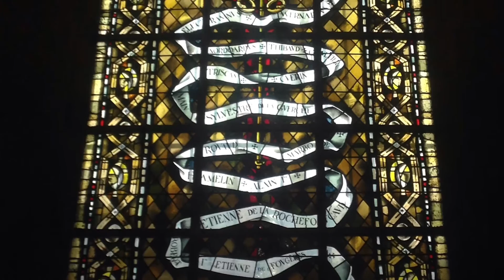Rennes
Rennes, 2000 year-old city of Gallo-Roman origin and Cities of the Arts Brittany's Urban Heritage.